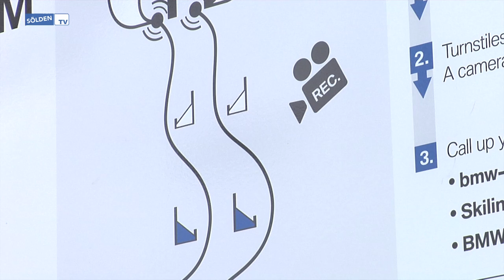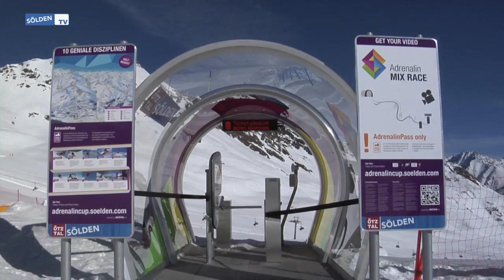ADRENALIN CUP in SÖLDEN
Der Adrenalin Cup Sölden besteht aus 10 Disziplinen.
Du bist ein klassischer Pistensportler? Beweise deine Technik im Slalom, Riesenslalom und Carving.

Du liebst Geschwindigkeit und Action? Dann sind die Fun-Disziplinen wie Freeride, Speed, Flug, Mix Race oder Buckelpiste genau das richtige für dich!